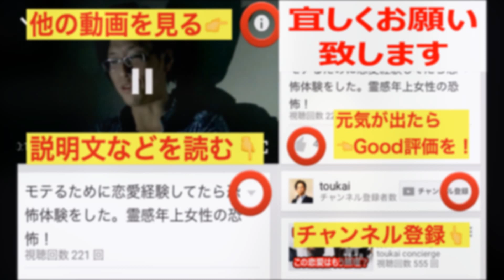「ありのままの自分が美しい」の嘘。現状のありのままだと復縁できない！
良い歌
Alessia Cara - Scars To Your Beautiful

生まれながらにして持っていて変えられないものやそうなる運命だったものは全て美しいです。
例えば、
肌の色、
先天的な病気や交通事故による身体機能の欠損
民族的遺伝子による身体的特徴
髪の毛の量や毛深さ。
そういうのはいいんだ。

でも、そうじゃないものなのに「そのままでいい」「ありのままでいい」と言う人がいる。
NO!

自分の怠慢によってそうなったものは、自分の努力によってリカバリーできるし、しなければならない。
そうしないと復縁できない。